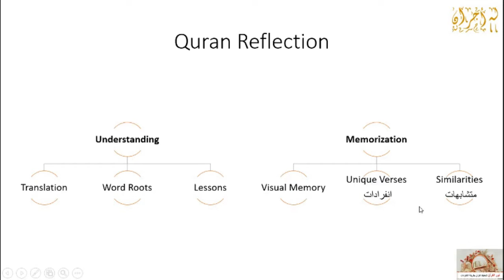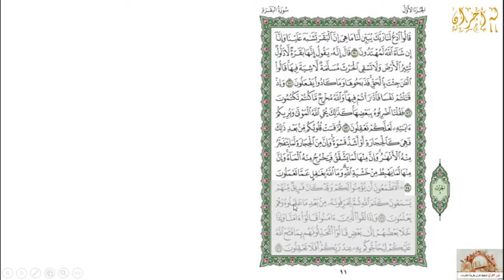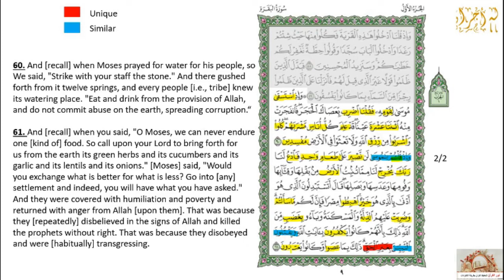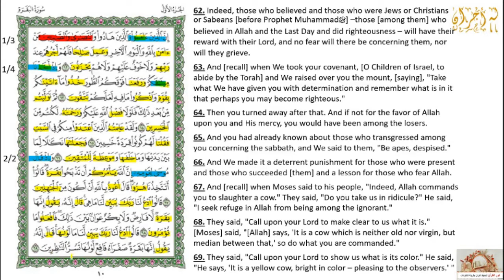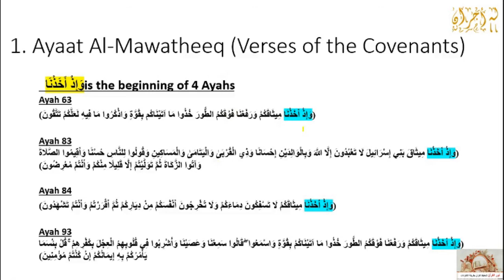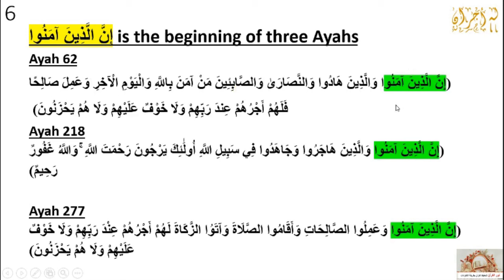1.4. Quarter 4 | 3/4 Hizb 1 | وإِذ استسقىٰ موسىٰ لقومهِ | Quran Reflection Series | Nour Al-Quran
This Quran Reflection series is made to help you build a relation with the Quran, even if you do not speak Arabic. The goal is to make the verses of the Quran more familiar through both understanding and memorization.

Understanding is achieved by going over the English translation, learning the meanings of some of the Arabic words through their word roots, and explaining some of the lessons learned from the verses.

Whether Quranic memorization is one of your goals or not, these videos also help you have some memory of the verses and the pages, which strengthen your relation with the Quran. We will try to build a visual memory of each Quarter (Rub') of a Hizb and learn some of the unique words as well as some of the similarities mentioned in each Quarter. A summary of these points can be found in the following pdf file.

This series is a translation of the Nour Al-Quran Reflection series prepared and delivered by Ustadha Heba El-Agamy in Arabic.  She and her team created the pdf files and their English translation.

I would also like to acknowledge Ustadha Taimiyya Zubair ( @Taimiyyah Zubair  ).  Her tafseer and lesson recordings were very helpful in creating this series.

If you would like to learn Quranic Arabic, check out this playlist for simplified and fun Quranic Arabic lessons:

Timestamps:
0:00 Introduction
1:28 verse 60
3:17 verse 61
7:38 verse 62
9:23 verse 63
10:49 verse 64
11:18 verse 65
11:52 verse 66
12:44 verse 67
13:58 verse 68
14:53 verse 69
15:44 verse 70
16:23 verse 71
18:13 verse 72
18:43 verse 73
19:28 verse 74

If you would like to learn how to read the Quran, check out the following playlist that is available in five languages: